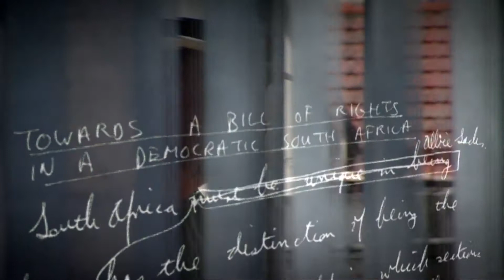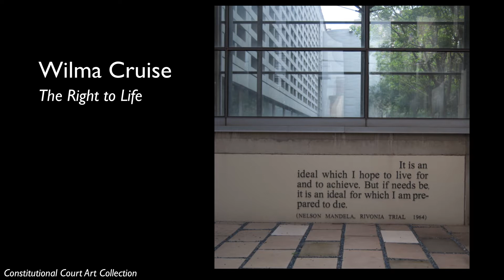The Screen as Memory. Albie Sachs about South Africa and Apartheid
Documentation of an evening with Albie Sachs, organised in the context of EYE's exhibition 'If We Ever Get to Heaven', with installations by the South African artist William Kentridge. The son of two lawyers in Johannesburg, William Kentridge was exposed from his early years to images of the harsh social and political realities of South Africa. As a six-year-old, he came across photographs of the Sharpeville Massacre (1960), which his lawyer father Sydney Kentridge thought to have hidden.

The South African human rights lawyer Albie Sachs is the child of a union fighter who was defended by Sydney Kentridge. Albie Sachs is a lawyer, judge, writer, art lover and above all a freedom fighter. His activism has been brutally suppressed by solitary confinement and torture. In 1988, the military intelligence planted a bomb in his car. He lost his arm and sight in one eye, but not his combativeness. During his 25 years of exile, Sachs took part in the negotiations that led to the dismantling of the apartheid regime. After the release of Nelson Mandela, Sachs returned to South Africa, where he worked on the new Constitution.

Albie Sachs was interviewed in EYE by Els van der Plas, general director of National Opera & Ballet and former director of the Prince Claus Fund.

Prior to this talk, two films were screened: William Kentridge’s Johannesburg, 2nd Greatest City after Paris (1989, 12') and Abby Ginzberg's Peabody Award-winning documentary Soft Vengeance: Albie Sachs and the New South Africa (2014, 84'). The last film highlights Sachs' efforts to uphold human rights, the rapid changes in South Africa and the difficult road to democratization.

 This event was made possible with support of Prince Claus Fund